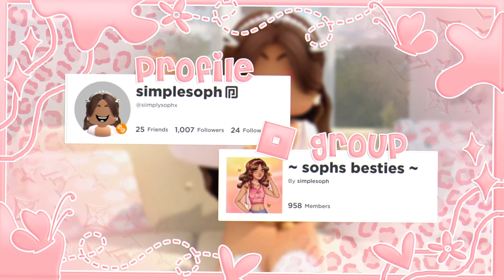Our FAMILIES THANKSGIVING! *CRAZY MOTHER INLAW TURNS MY HUSBAND AGAINST ME!?*- Roblox Roleplay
lucas - baby
jake - youngest kid
lucy - kid
vivian - teenager
cole - dad
sophie - mom

credits:
Channel Art:/Profile Pic - hydenne
intro - me

🌴 FAQS 🌴

whats your roblox username?

whats your discord?

can i add you on roblox?
no sorry as there is a 200 friend limit so it would be unfair :(

what fonts do you use?
i mainly use butterfly, blacklisted, baby script and cheri!

what do you record on?
i record using quicktime player!

what games do you mainly play?
i mainly play roblox - welcome to bloxburg!